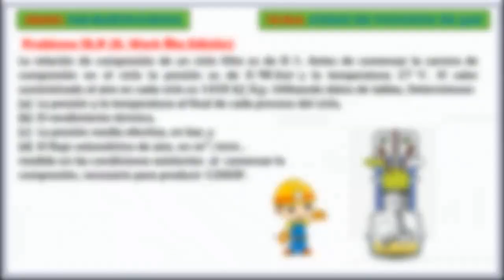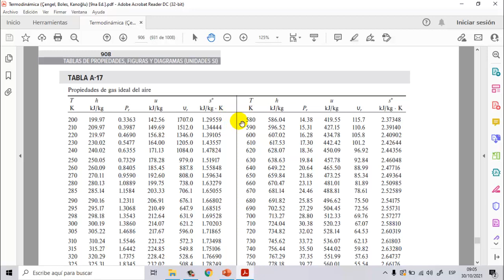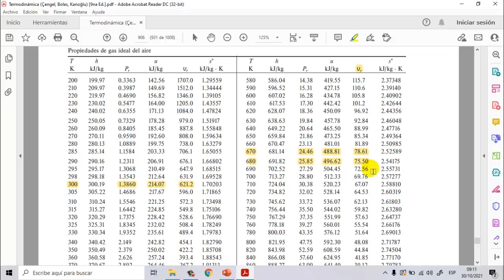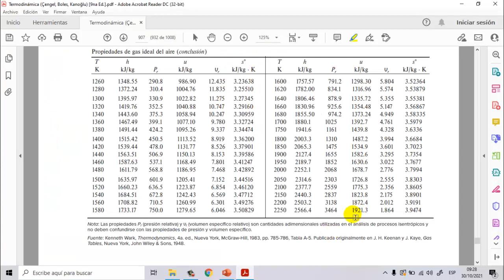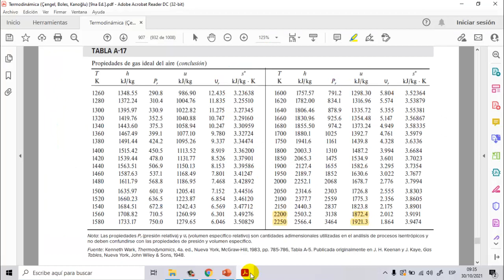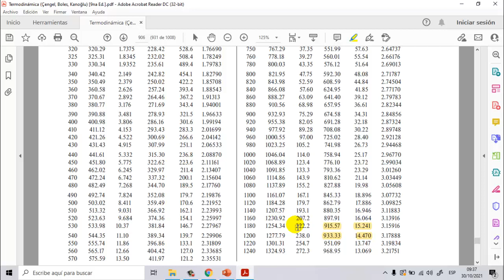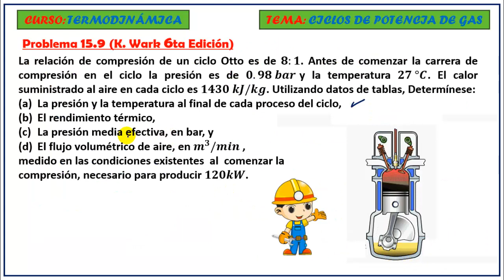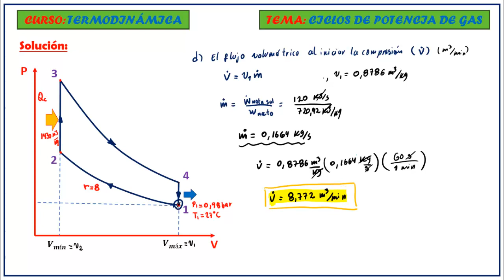✅ CICLO OTTO IDEAL | CICLOS DE POTENCIA DE GAS | Problema 15.9 K. WARK 6ta Edición | TERMODINÁMICA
📌 PROBLEMA 15.9 . - La relación de compresión de un ciclo Otto es de 𝟖:𝟏. Antes de comenzar la carrera de compresión en el ciclo la presión es de 𝟎.𝟗𝟖 𝒃𝒂𝒓 y la temperatura 𝟐𝟕 °𝑪. El calor suministrado al aire en cada ciclo es 𝟏𝟒𝟑𝟎 𝒌𝑱/𝒌𝒈. Utilizando datos de tablas, Determínese:
(a) La presión y la temperatura al final de cada proceso del ciclo,
(b) El rendimiento térmico,
(d) El flujo volumétrico de aire, en 𝒎^𝟑/𝒎𝒊𝒏⁡, medido en las condiciones existentes  al  comenzar la compresión, necesario para producir 𝟏𝟐𝟎𝒌𝑾.

📚 Capitulo N° 15 Del libro de K. WARK 6ta edición - CICLOS DE POTENCIA DE GAS

Tomando como referencias los libros de:
- Termodinámica de Yunus Cengel y Michael Boles - 9na edición
- Fundamentos de la Termodinámica de Moran y Shapiro - 4ta edición
- Fundamentos de la Termodinámica de Van Wylen - 6ta edición
- Termodinámica de Faires Virgil  - 6ta edición
- Termodinámica de Kenneth Wark - 6ta edición